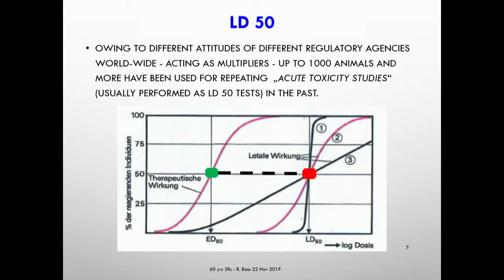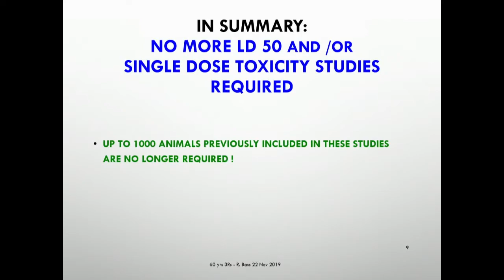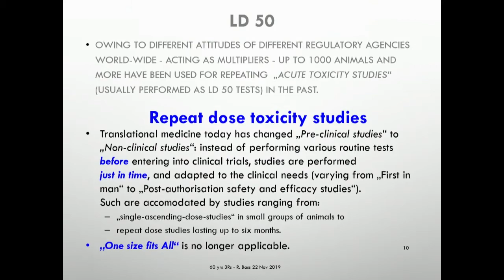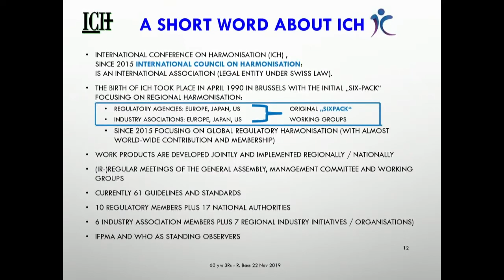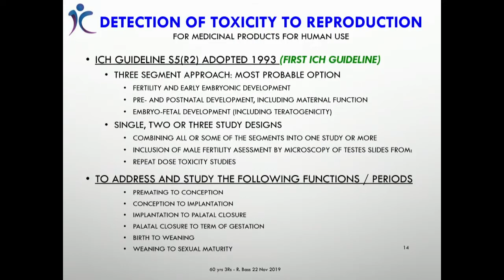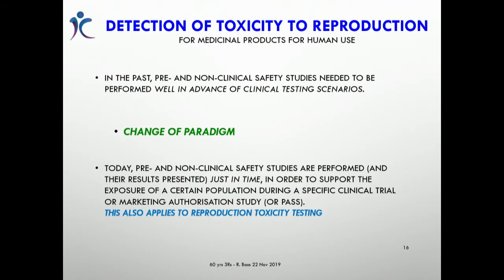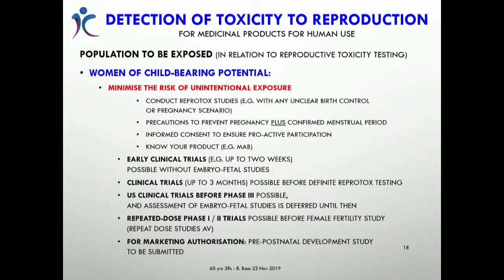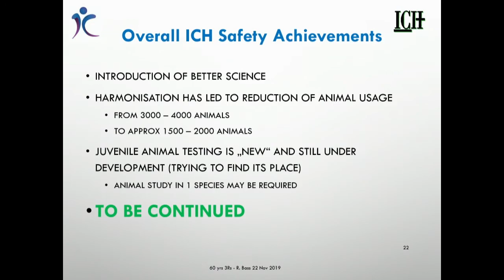Rolf Bass: Pharmaceutical Development: LD 50 Elimination in the EU and Impact of ICH on Animal Usage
*NOTE: We apologize for a technical error which resulted in missing video during the beginning of this talk. The audio is fully intact. We regret the error.

A celebration of the 60th Anniversary of the publication of The Principles of Humane Experimental Technique by W.M.S Russell and R.L. Burch. This event, which featured some of the eminent scientists and researchers in the field of alternatives to animal testing, took place on November 22, 2019 at the Johns Hopkins Bloomberg School of Public Health in Baltimore, Maryland.

The event was sponsored by CAAT, Foundation for Chemistry Research and Initiatives, Alternative Research & Development Foundation (ARDF), The American Cleaning Institute (ACI), International Fragrance Association (IFRA), Institute for In Vitro Sciences (IIVS), John “Jack” R. Fowle III, and the Society of Toxicology (SOT).

Personal Reflections

• Open Remarks: Andrew Rowan (WellBeing International)
John Parascandola (Department of History, University of Maryland College Park): “Origins of the 3Rs”
• Andrew Rowan (WellBeing International): "Forty-Three Years of 3Rs Advocacy"
• Michael Balls (University of Nottingham): "The Principles at 60: What Next?"
• Alan Goldberg (Johns Hopkins University): “The 3Rs: Recollections, Remembrances and Reminiscing”
• Horst Spielmann (Free University of Berlin): "Recent Advances in 3Rs Research: Human In Vitro Disease Models for Drug Development, Integrated Human Micro-Physiological Systems and 3Rs Centers Networks"
• Julia Fentem (Unilever): “Working Together to Replace Animal Testing for Assessing the Safety of Consumer Products: Pioneering Change, Building Confidence & Next Steps”
• Rodger Curren (Institute for In Vitro Sciences): “Mile Markers Along the 3Rs Path.”
• Rolf Bass (University of Berlin) "Pharmaceutical Development: LD 50 Elimination in the EU, and Impact of ICH on Animal Usage."
• Special Presentation

Looking Forward: the Future with 3Rs and CAAT’s Role on 3Rs for the 21st Century

• Nicole Kleinstreuer (NICEATM/NIEHS Interagency Center for the Evaluation of Alternative Toxicological Methods): “Balancing Big Data and Biology, Machine Learning and Mechanisms”
• Rusty Thomas (Environmental Protection Agency): “Building a Future for Chemical Safety Testing with the 3Rs”
• Katya Tsaioun (Johns Hopkins University): “Paradigm Change in 3Rs: Evidence-based Methods for Objective Tests Comparison”
• Kathrin Herrmann (Johns Hopkins University): “Refinement on the Way to Replacement: Are We Doing What We Can?” (CONTENT WARNING: Video of animals in severe distress)
• Thomas Hartung (Johns Hopkins University): “3Rs - Lessons into Actions”
Martin Stephens (Johns Hopkins University): “Bill and Rex: Rediscovery, Reunion, and Reinterpretation.”
• Closing Remarks: Martin Stephens (Johns Hopkins University)